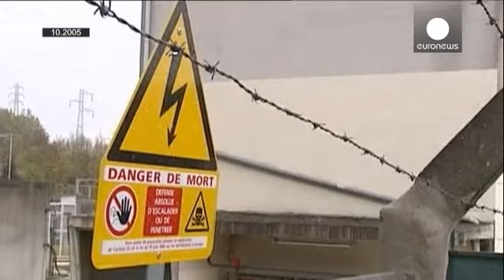Παρίσι: Παραμένουν οι εστίες έντασης στα αποκλεισμένα προάστια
Το προάστιο του Παρισιού, Κλισί-σου-Μπουά, μετατράπηκε το 2005 σε πεδίο ταραχών και σφοδρών συγκρούσεων. Ο θάνατος δύο νέων από ηλεκτροπληξία, κατά τη διάρκεια αστυνομικής καταδίωξης, έβαλε κυριολεκτικά φωτιά στα υποβαθμισμένα προάστια της γαλλικής πρωτεύουσας.

Δέκα χρόνια μετά τα γεγονότα, ολοκληρώθηκε το δικαστικό σίριαλ με τους δύο αστυνομικούς, που κατηγορούνταν ότι δεν βοήθησαν τους νέους, ενώ γνώριζαν ότι βρίσκεται σε κίνδυνο η ζωή τους.

Το ίδιο βράδυ του θανάτου τους, ξεκίνησαν τα επε…